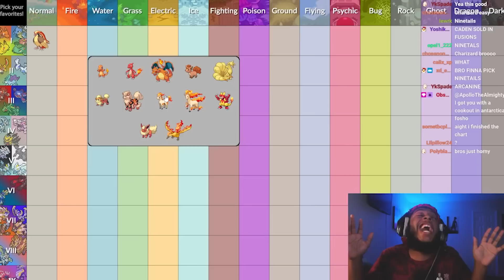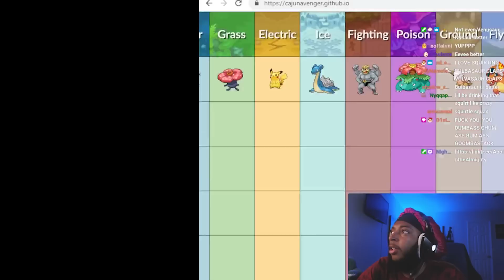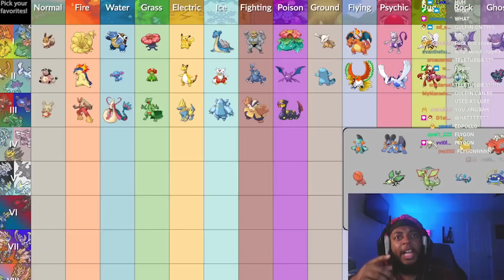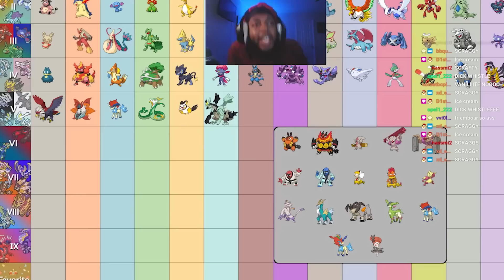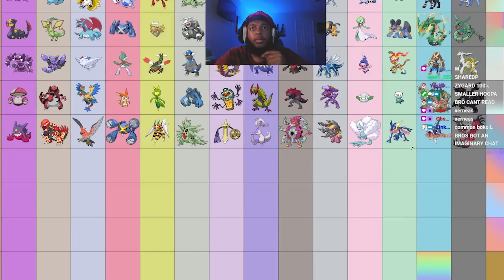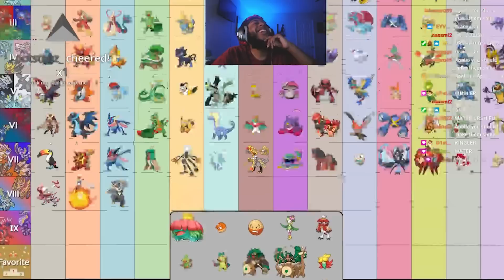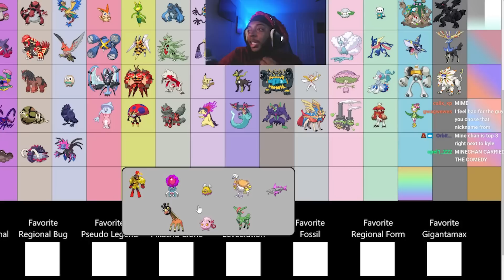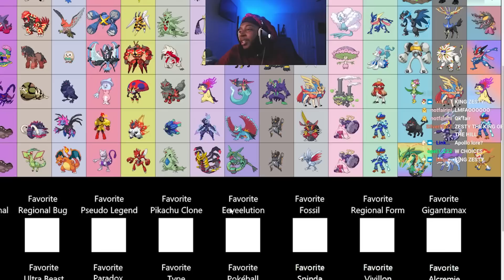PICKING THE BEST POKEMON OF EVERY GENERATION!!